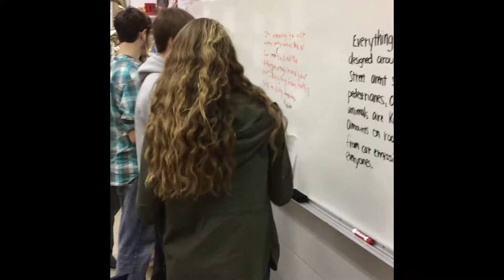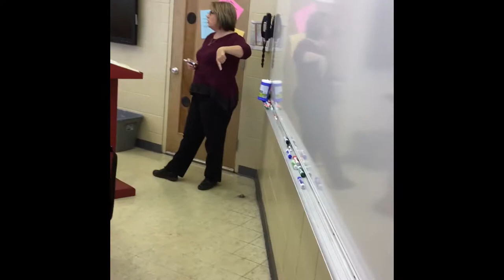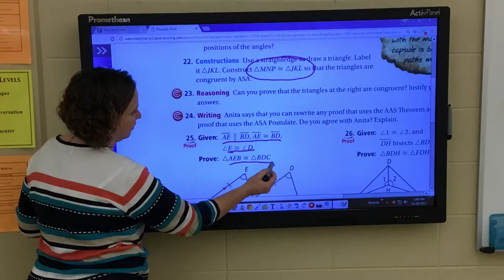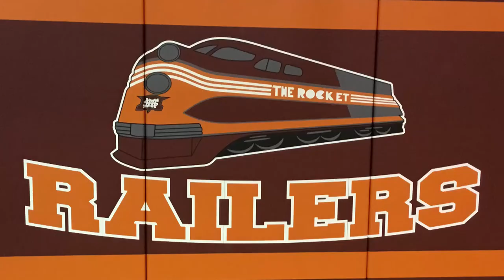USD #487 Promotional Video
Welcome to USD #487!